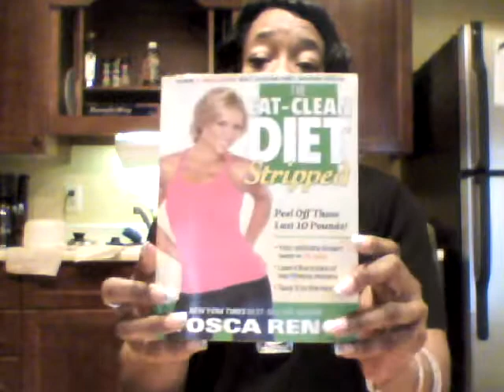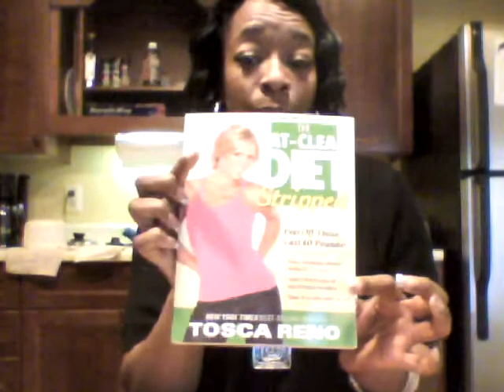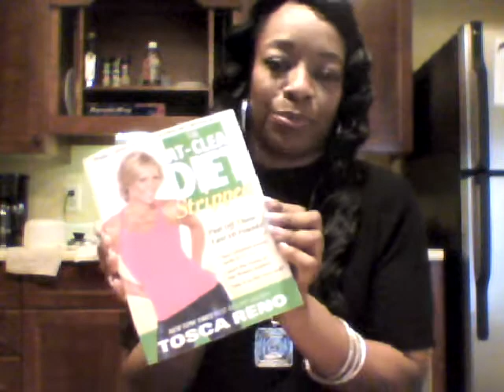Eat Clean Diet Stripped Book Review & My New Challenge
I've lost a total of 40 pounds and now i"m finding it really hard to lose  that last bit of weight it's the hardest to lose when your body gets to a plateau.  Not anymore, Tosca Reno book reveals all her secrets for peeling off those last 10 pounds and finally revealing the sexiest you possible and I am doing this because I want to be as sexy as I can get.  This book helps you to get access to 50 brand-new recipes, effective training, and meal plans along with information on tricking your body into dropping those last pesky pounds.  I've taken this challenge to lose the last of the body fat, so help support me and I'll help to support you.